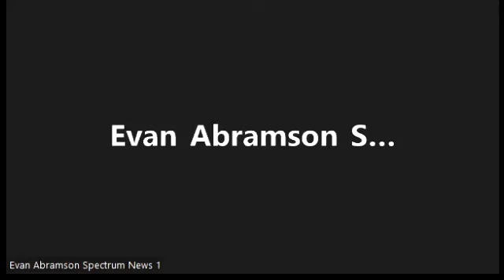NC State head coach Dave Doeren discusses blowout win over Charleston Southern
NC State football coach Dave Doeren spoke with members of the media Saturday following the Wolfpack's 55-3 win over Charleston Southern.